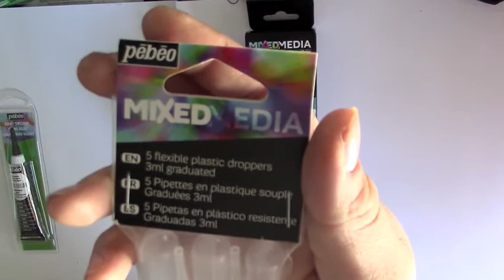Pebeo Mixed Media Paint Experiment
Pebeo mixed media paints are a brand new thing for me to play with.  In this video I'm showing my first attempts at using these fabulous liquid oil paints (Vitrail, Fantasy Prisme and Fantasy Moon), as I play and experiment with what kind of effects they can achieve.

Click here for more details on my experiments with Pebeo paints

For more information on Pebeo Mixed Media Oil paints, check out

Supplies I used:
Pebeo Ceramic - Black
Pebeo Vitrail Paint Colors - Crimson, Lemon
Pebeo Fantasy Prisme Paints - Carribean Blue, Buttercup
Pebeo Fantasy Moon Paints - Emerald, Turquoise